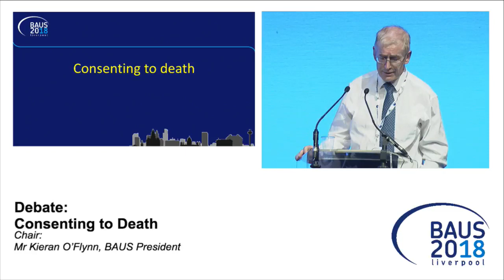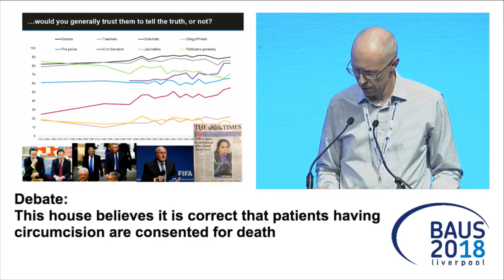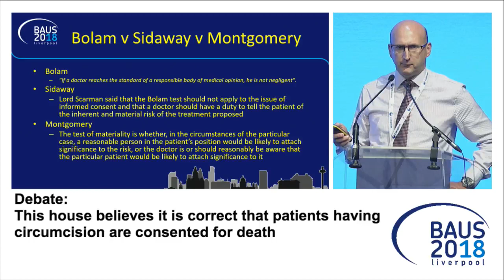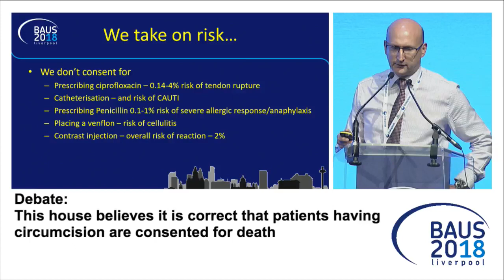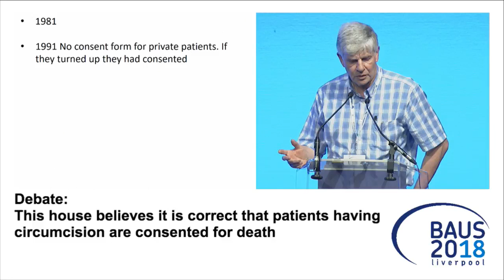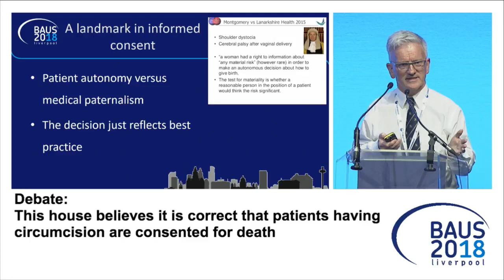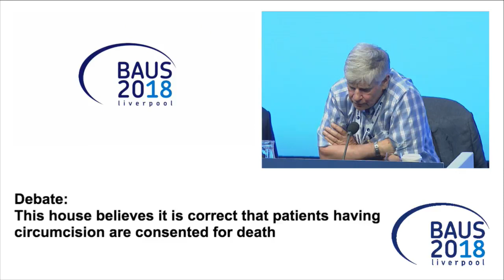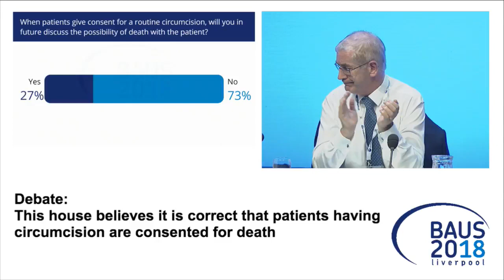BAUS18 Consenting to Death Debate